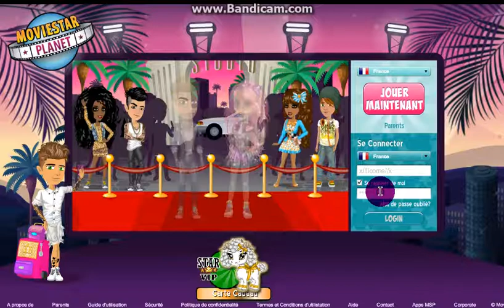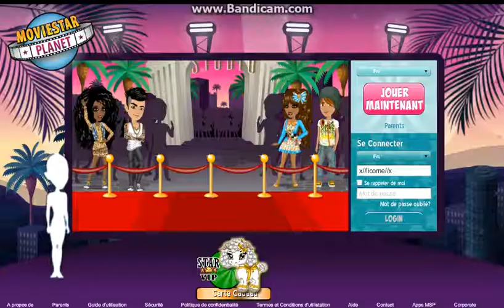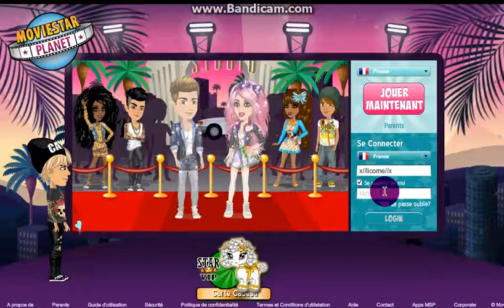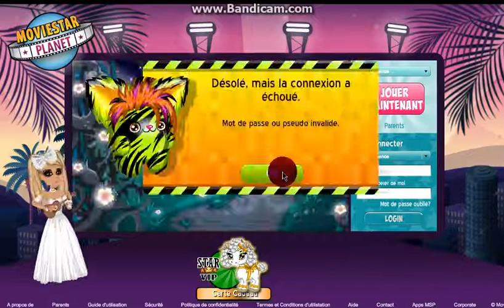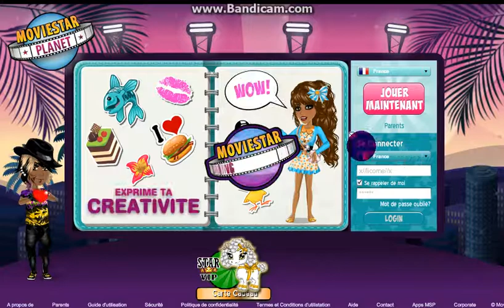JE ME PAIT PIRATER :'(